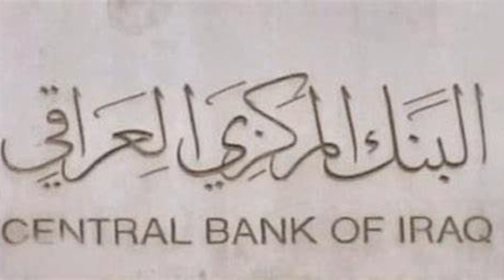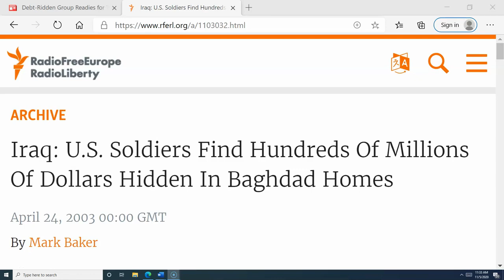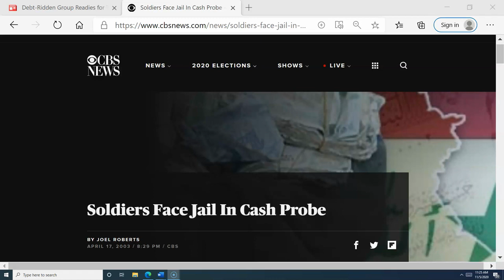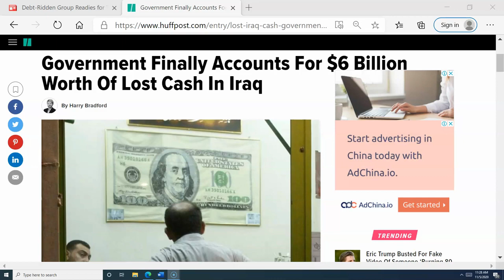Central Bank of Iraq Iraq One of Top Bank Robberies in History Iraqi Dinar Exchange Rate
Central Bank of Iraq: Over $1 billion heists.;$6.6 Billion lost Who robbed the Central Bank of Iraq? IQD Exchange Rates How to Lower Taxes

……… PURCHASE FOREIGN CURRENCY / FOREIGN CURRENCY TOOLS
Purchase Iraqi Dinar:

Purchase Vietnam Dong:

… TAX EDUCATION FOR SMALL BUSINESS OWNERS / INVESTORS
Lower Taxes for Small Business Owners and Freelancers

How to Qualify for Lower Taxes Using a $15 Domain Name

…. VIDEO MARKETING PROFESSIONAL TOOLS

. NEWS LINKS IRAQ BANK HEIST +LOST $6.6 BILLION

.CENTRAL BANK OF IRAQ VIDEO CONTENT
When American-led forces first entered Baghdad in April 2003, looters had already hit the Central Bank of Iraq, the CBI is where much of Iraq’s treasures including the country’s foreign currency reserves were kept.
Troops found burst pipes and blazing fires, but the looters had been unable to penetrate the bank’s main vault or get access to the bank’s deposits.  As it turned out,  someone had already made a hefty withdrawal from the building — to the tune of around $1 billion, easily making this the largest bank heist in history.

At around 4 a.m. on March 18, the day before American cruise missiles began to rain down on the Iraqi capital, three large trucks pulled up to the Central Bank of Iraq  and for several hours a steady stream of metal boxes — filled with some $900 million in U.S. $100 bills and $100 million in euros — were loaded onto the waiting vehicles. The heist didn’t require guns or explosives — just a handwritten note handed to the bank’s governor, insisting that the extraordinary measure was necessary to prevent the money from falling into foreign hands.

 It is reported that the head of Iraqi security forces, who was the son of the soon to be deposed Iraqi dictator.

Regardless of who did what, the truckloads of cash did eventually fall into the hands of foreigners.

American troops discovered hundreds of aluminum boxes — each containing about $4 million in $100 bills — at one of the dictator’s palaces.   They also found around $600 million dollars at Uday’s house inside of a wall.  The later learned this was Uday’s personal stash, not money from the Central Bank of Iraq.  Imagine that Uday knew how to save.  That is an inside joke for people who really know Uday.

The money was secretly flown to Kuwait where military personal counted it.
The White House and Pentagon decided to keep the money and have the newly created Coalition Provisional Authority distribute the money to military commanders on the ground to use as they saw fit.

As the billions of dollars of shrink-wrapped cash were flown back into Iraq, the money begins to disappear. Of course, the FBI followed the money and more than a couple of US soldiers were caught with an abundance of cash and new shiny toys, like new BMW, etc.

But here is the kicker, this misdirected cash which the FBI followed back to the United States was only a small percentage of monies missing in Iraq
The special inspector general for Iraq reconstruction Stuart Bowen told the Times the missing money may represent "the largest theft of funds in national history."

What money was he talking about? BUY IRAQI DINARS